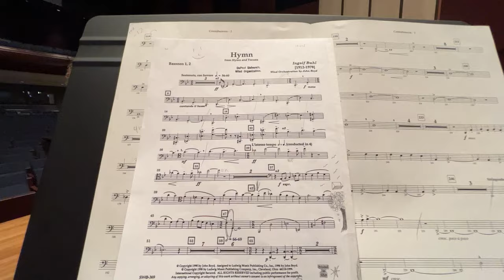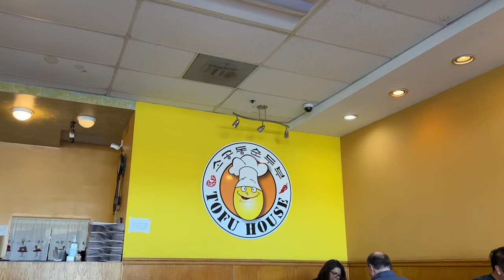i sleep on the couch || fall 23 week 10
monday: rawr no orchestra means i can sit around at home and just nap all day LOL but had to go to school for chamber rehearsal and chamber showcase performance, practiced in the studio that evening yup and lots of reed work

tuesday: really nothing significant to note except that i didn’t vlog until 10pm and i practiced in an actual practice room 🎶 for the first time in foreverrrrr 🎶

wednesday: i tried to cook something and it looked ugly but it tasted okay HAHA more afternoon nap on the couch :) then studio dinner at PARSON’S YUMMY sorry y’all got flashed by sam’s flashlight

thursday: wind symphony concert :o

friday: went to the cso concert :o and i was sleepy !!! and i didn’t film any of this but i uh clipped a lot of reeds

saturday: i clipped a lot of reeds again but before that, i packed for a trip to california :o watched anime on the flight LOL i just downloaded a random one from amazon prime but it’s a cute feel good one

sunday: got lunch with HAOLAN YAYYY ❤️ long time no see and so good to catch up with him :) sgd tofu was so gooddd and then lots of trying and scraping reeds as they adjust to different climate and practice woop

much love,
jh

fall.ing - aekasora
hometown - aekasora
i’m confused - aekasora
nostalgia - aekasora

hello! my name is jason huang and i am a masters student at depaul university studying bassoon performance. i make these videos to document my life! feel free to follow along if you’d like!